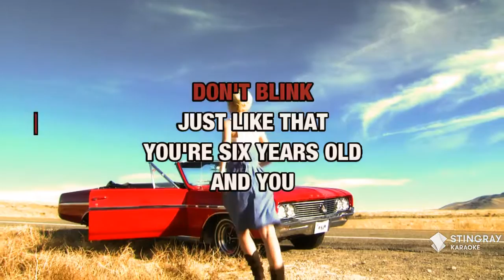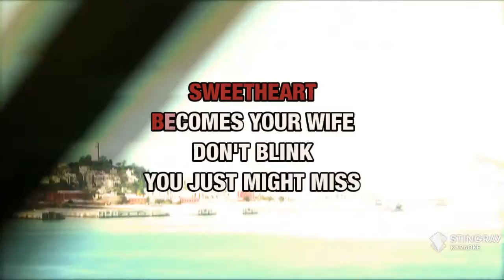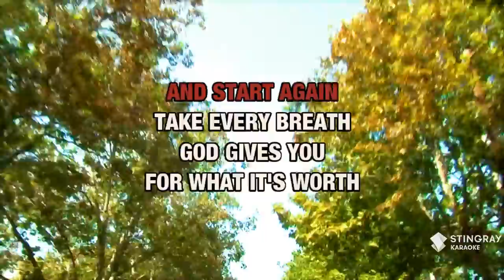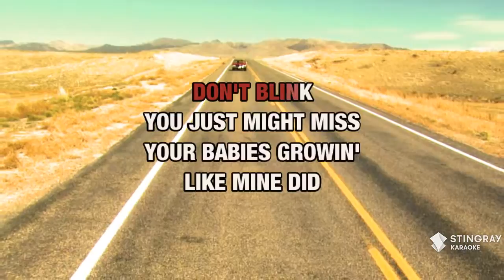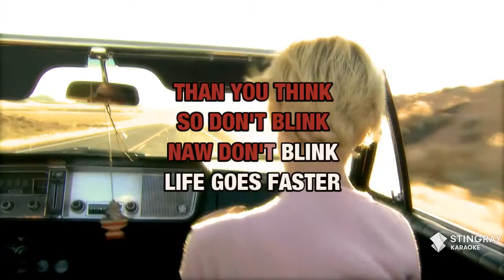Don't Blink : Kenny Chesney | Karaoke with Lyrics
Sing Don't Blink : Kenny Chesney wherever you go with the Stingray Karaoke mobile app.

Or build your own personal karaoke library by downloading an MP4 of Don't Blink : Kenny Chesney from the Karaoke Store